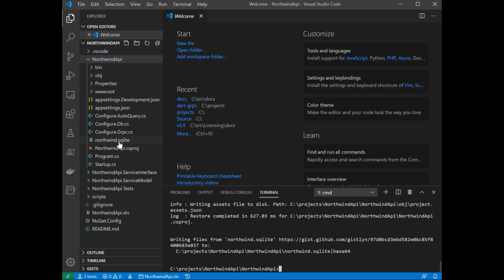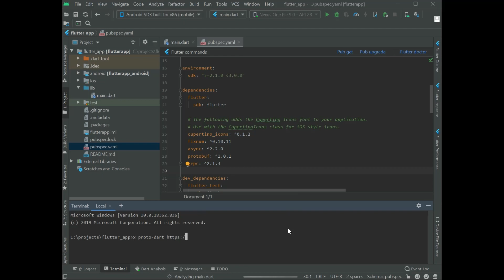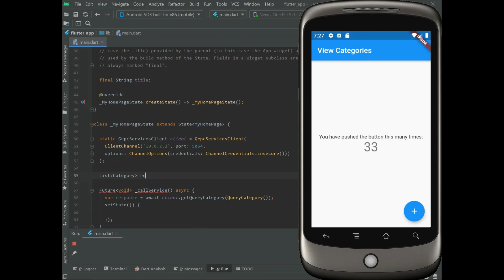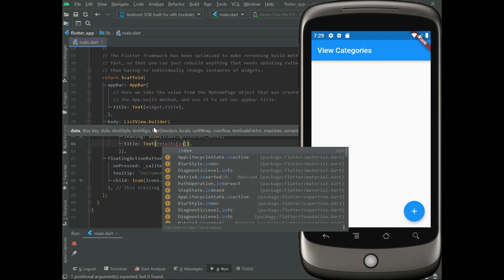Instantly Servicify system databases & access in Flutter via gRPC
The AutoGen AutoCrud Services feature enables a number of exciting possibilities where it can instantly generate your entire systems RDBMS API!

This video shows an example of servicifying a Nortwind sqlite database with ServiceStack Services from scratch then consume them in a Flutter Android App via ServiceStack's gRPC endpoints.